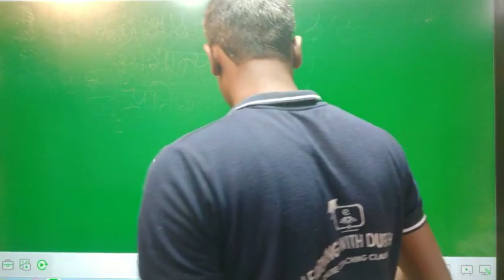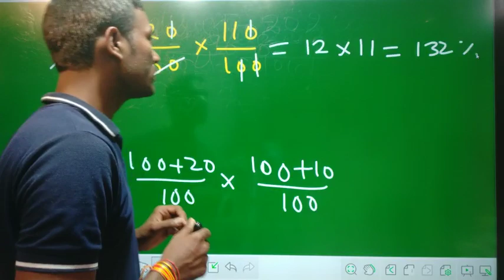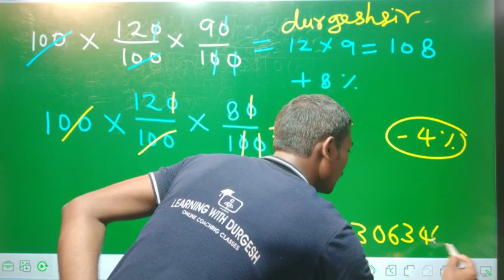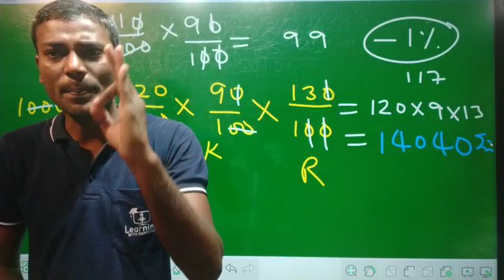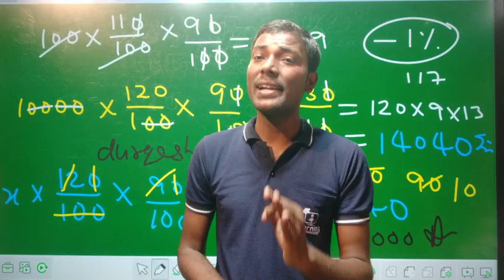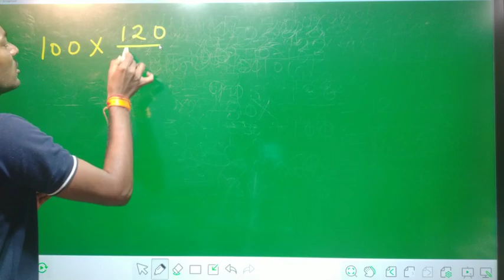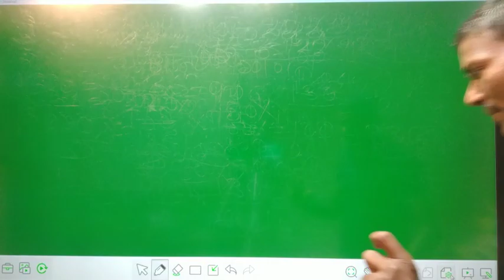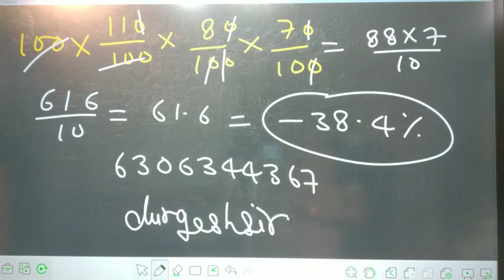SUPETET & UPTET प्रतिशत भाग 3 MATH PERCENTAGE PART 3 शिक्षक भर्ती